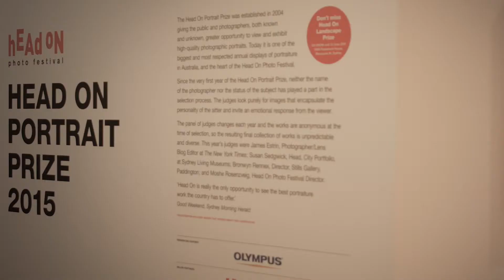Head On 2015 Artist Interview with Sandro Miller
We caught with the enigmatic Sandro Miller last week to find out the inspiration behind his exhibition 'Malkovich, Malkovich Malkovich :Homage to the Masters